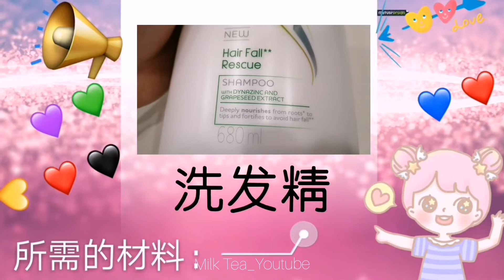久违的教学片🙈（50订阅教学回馈片💦❤️😍）2款起泡胶💗💚 ❌刮须泡❌洗面乳❌起泡瓶❌甘油 也可以起1倍大？！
［奶茶Milk Tea］《教学》史莱姆
❤️第一款：
1.白胶
2.润肤乳
3. 沐浴乳
4. 洗发精
5.空盒子
6.容器＆搅拌棒

❤️第二款：
1. 白胶
2. 空盒子
3. 容器和搅拌棒
4. 硼砂水

欢迎追踪我们的
TikTok(ID)：smt2019